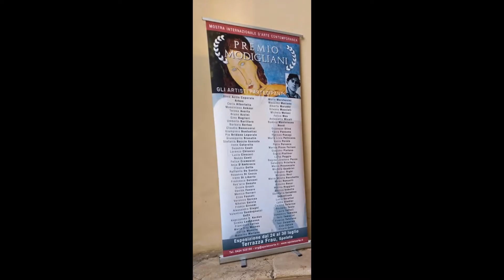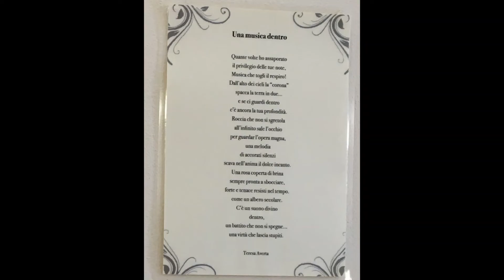TERESA AVERTA VINCITRICE -PREMIO MODIGLIANI 2021-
TERESA AVERTA
-poetessa riconosciuta eccellenza artistica a Spoleto Arte 2021.

"Questo riconoscimento attesta i suoi notevoli meriti artistici e le sue significative abilità creative conferendole una speciale
ECCELLENZA ARTISTICA."

Grazie agli straordinari e illustri personaggi che tutti noi conosciamo attraverso la televisione e hanno composto una giuria di eccellente qualità per l'ambito artistico e letterario: Vittorio Sgarbi, critico d'arte, Salvo Nugnes, presidente e curatore dell'evento culturale, Roberto Villa, fotografo internazionale amico dei grandi Pasolini e Dario Fo, Yari Carrisi Power, musicista, figlio di Al Bano e Romina, Giuseppe La Bruna, già direttore della storica Accademia di Belle Arti di Venezia, Ada Urbani, già assessore alla Cultura e senatrice, Caterina Grifoni, presidente FIDAPA Sp e grazie ancora a tutti coloro che hanno collaborato alla realizzazione del prestigioso PREMIO MODIGLIANI 2021.
Sono felice per il "PREMIO MODIGLIANI" CON ATTESTATO DI ALTO PROFILO CHE PORTA LE FIRME DI GRANDI CRITICI E  PROFESSIONISTI DEL SETTORE DELLL'ARTE E DELLO SPETTACOLO NAZIONALE E INTERNAZIONALE.
Sono fiera e soddisfatta e non per me stessa, come dico sempre, ma perchè cresca e accresca, attraverso l'arte e la letteratura, la mia bellissima regione, in cultura e in conoscenza nel mondo, in umanità, concordia e pace insieme con altri popoli.
Possa io portare luce con la mia poesia ovunque serva bontà e bellezza e verità.
Spero giunga gradito al cuore dei calabresi questo PREMIO, UNO DEI PIU' IMPORTANTI DEL MONDO, in modo particolare nella mia città di Vibo Valentia, attuale "Capitale Italiana del Libro 2021".
🏆Congratulazioni a tutti gli artisti e poeti intervenuti a questo fantastico evento.🏆